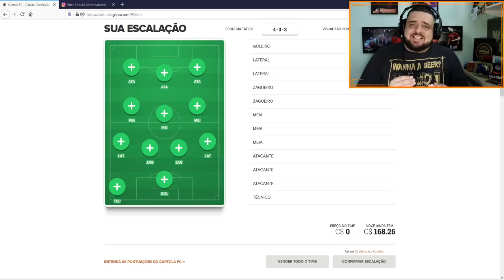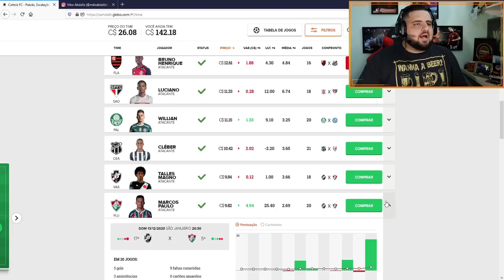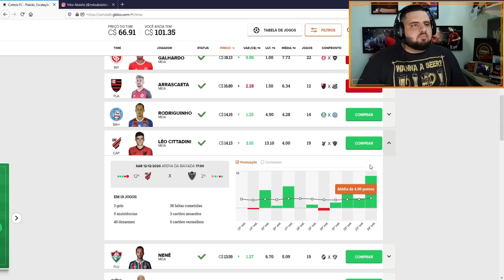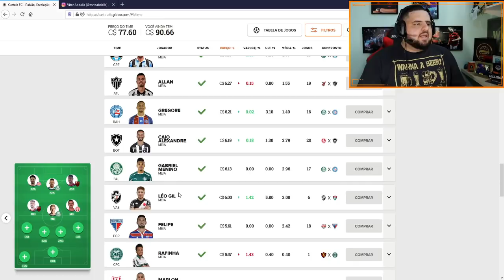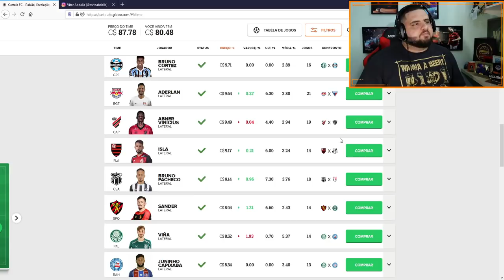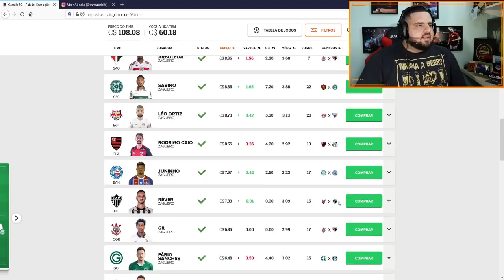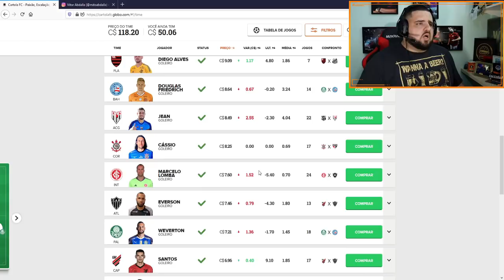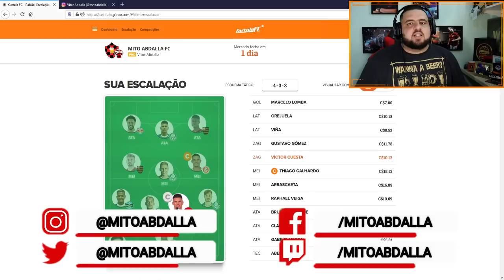TIME ATUALIZADO PARA A RODADA 25 DO CARTOLA FC // DICAS E ANÁLISES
Nesse vídeo, estarei dando dicas para a rodada 25 do Cartola FC. Confira!

☆ NACIONAL LEAGUE ☆
Gosta de ligas tiro curto? Então se liga nessa liga que veio para fazer sucesso: acesse o link:

☆ MEU SITE ☆
Quer saber mais sobre a minha carreira e meus títulos conquistados? Acesse agora mesmo o meuu site e saiba mais

☆ SEJA MEMBRO ☆
- Seja membro do Clube do canal Mito Abdalla e aproveite benefícios exclusivos.

☆ EDITORA E DESIGNER OFICIAL DO CANAL ☆